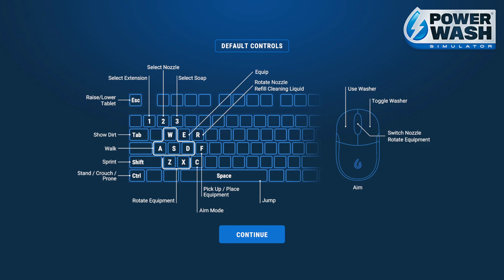Tomb Raider DLC!!!! Croft Manor Pt 2 - PowerWash Simulator Playthrough Pt 85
In this stream I continued power washing Lara Croft's mansion from the new Tomb Raider DLC.